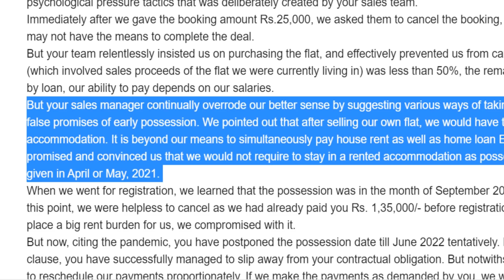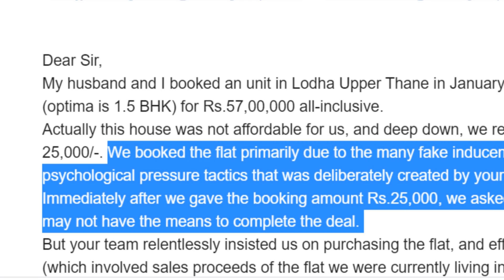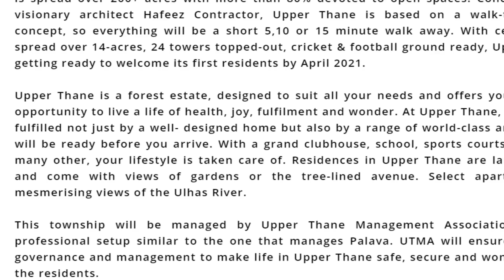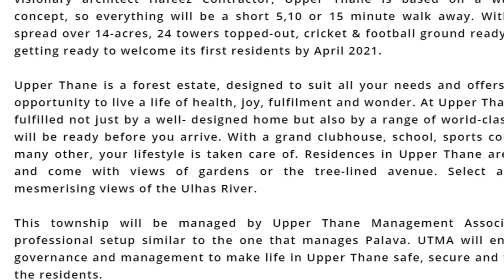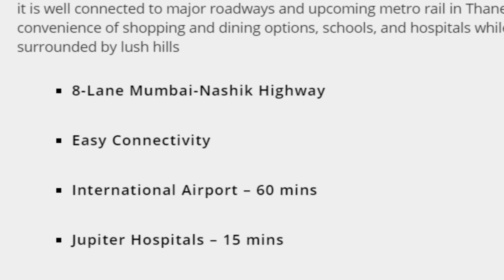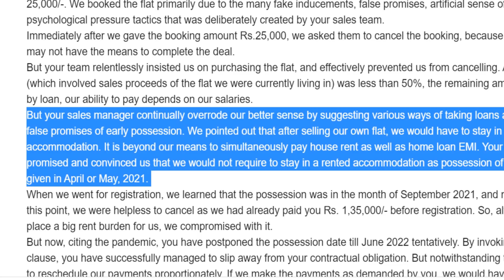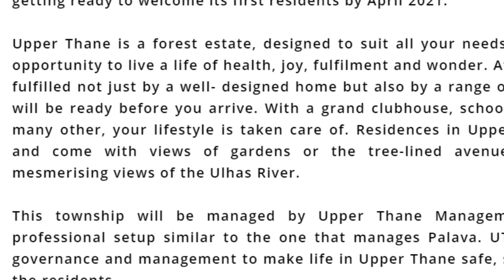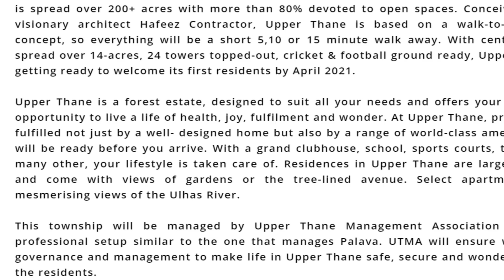Flat-buyers of Lodha Upper Thane IN DEEP TROUBLE due to Covid & salary cut | Macrotech builder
Seema and her husband find that they are unable to get a home loan for the flat that they booked in Upper Thane. Although Lodha and other builders have gotten 18 months of extension in the possession deadline due to the force majeure clause, and may get further extensions, the flat buyers are expected to make installments and make loan disbursals, despite job loss, salary cuts and business closures. This is inequitable.

Krishnaraj Rao
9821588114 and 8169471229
Mumbai